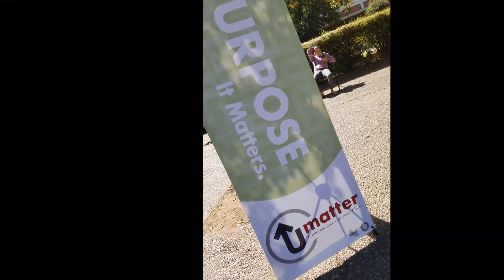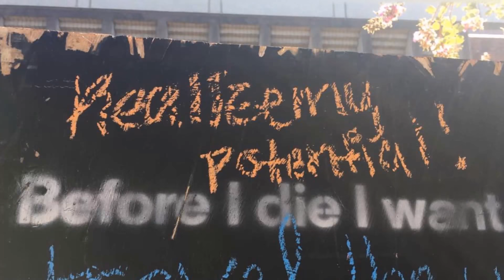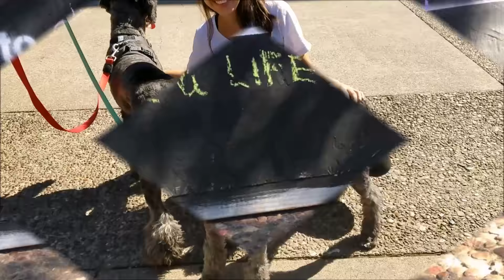Before I Die Wall: Vlogtober 2017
Day 6 of Vlogtober 2017 features uur famous Before I Die Wall was out this week! Check out what amazing hopes and dreams Wildcats shared with us.  See you at the AFSP Out of the Darkness Walk on October 14 and every October for Suicide Prevention Month!!

Scheduled and same-day/crisis appointments available.
**Free and confidential to Chico State Students**